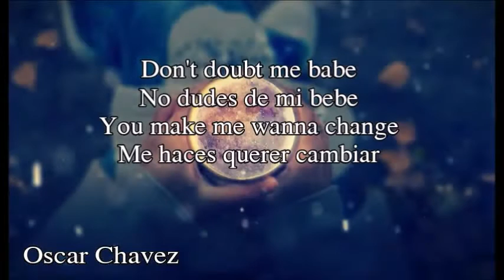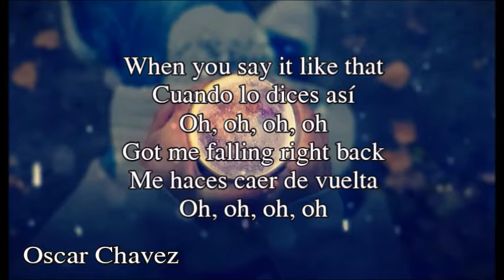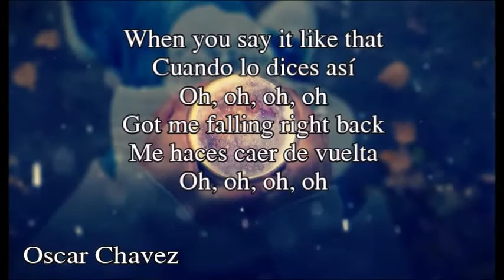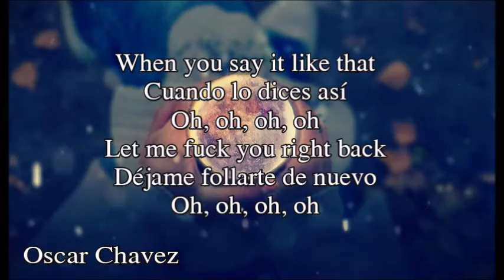Flume - Say It Ft.Tove Lo┃Illenium Remix┃Lyrics (SUB ESPAÑOLl)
🎵 Flume SAY IT FT. TOVE LO SUB ESPAÑOL

▪ Puedes encontrarme como:
Behance: Oscar H. Chávez

▪ Song: Say It
▪ Interpreter:
Flume Ft. Tove Lo (illenium Remix)